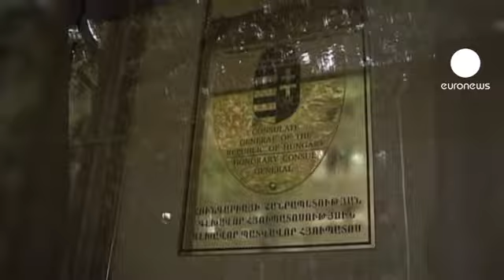Armenia rompe relaciones diplomáticas con Hungría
Armenia ha roto las relaciones diplomáticas con Hungría. La causa ha sido la extradición de un ciudadano azerbaiyano a su país, condenado en Budapest por el asesinato de un teniente armenio en territorio húngaro.

Decenas de personas mostraban ayer su descontento ante el consulado húngaro en Ereván, la capital de Armenia.

La víctima, un teniente armenio, murió a hachazos, en 2004, a manos de un oficial azerbaiyano, que asistía al mismo curso de inglés en Budapest, en el marco de un programa de la OTAN.

El asesino fue sentenciado a cadena perpetua en 2006. Tras su extradición a su país, ha sido indultado por el presidente azerbaiyano.

El presidente armenio ha señalado que ni él ni su pueblo pueden aceptarlo. "El pueblo armenio no lo perdonará", ha dicho.

Incluso el presidente estadounidense ha mostrado su preocupación por esta escalada de tensión en la región.

Las disputas entre Armenia y Azerbaiyán se remontan a los tiempos de la Unión Soviética, cuando Armenia ocupó el enclave azerbaiyano de Karabaj, lo que los enfrentó en una cruenta guerra.